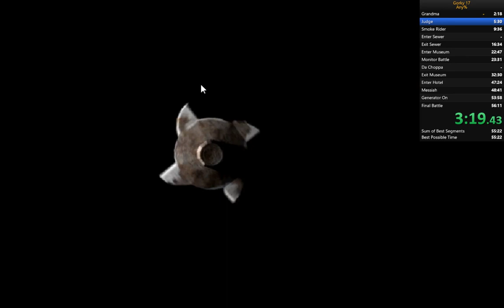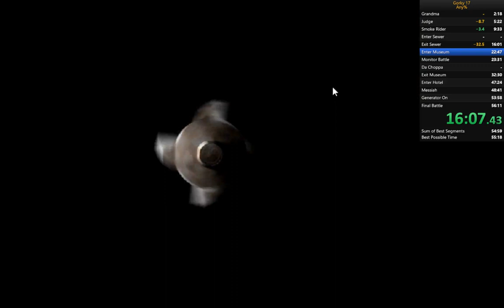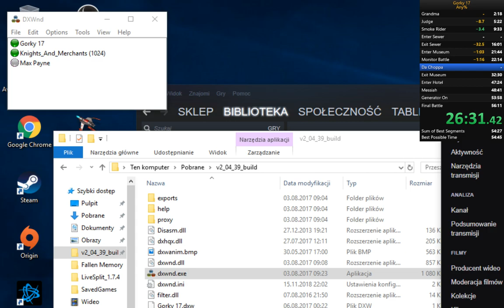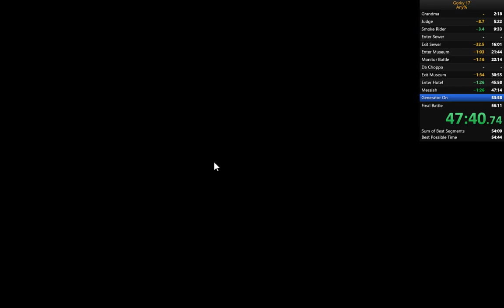Gorky 17/Odium Any% (55:07) Speedrun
Another minute shaved off. I think it's possible to shave another one. But that's for the future.

I've put few hours in practicing no reset runs and it really pays off I must say. My gameplay is more fluent, endgame is better, I'm much less surprised by unexpected RNG. Overall I can see I'm getting better at the game.